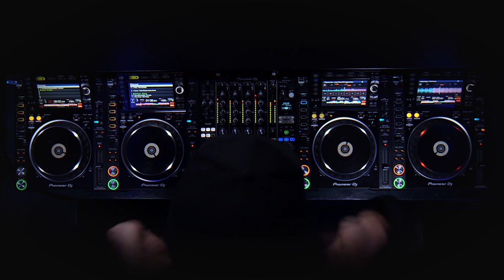DJ MASTERCLASS W/ ROGER SANCHEZ - OUT NOW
Course includes 46 tracks (3+ gigs) of high quality WAV files from Stealth and Toolroom!

COURSE DESCRIPTION:

To say Roger Sanchez is a legendary superstar DJ somehow feels like an understatement.  It would not paint the complete picture of a DJ who has worked incredibly hard, stayed true to his roots, and is as in-demand as ever.  His DJ shows have also gone into overdrive across all five continents, demonstrating a growing hunger for his characteristic take on house music. He has created a kind of experience that only comes from two decades of DJing.

His label, UNDR THE RADR, recently launched with his own ‘Dangerous Thoughts’ track (under his S-Man guise), which he showed us how he created in his first FaderPro course, "In the studio w/ Roger Sanchez."

From a humble beginning in NYC to multi-year residencies in Ibiza; from digging in dusty crates to headlining festival main-stages around the world, Roger is truly a self-made man and and dance music star. The crafting of Roger Sanchez, the DJ, started in the late 80s in Corona, Queens, where as a young man he was enticed by the early roots of hip-hop sprouting all over New York. Attending parties by the Bronx River and other jams as a break-dancer and graffiti artist, Sanchez was introduced to DJ’ing through friends, trying his hand in an organic environment where his creativity behind the decks flourished from a few singles into an ambitious catalogue of over two thousand original productions and remixes.

Anyone who’s DJ’d knows that you have to put in work, both to sharpen your skills and to find those unique cuts that no one else has. Early on, Roger became a dedicated crate digger, searching for obscure samples and break beats in influential NYC record stores like Rock & Soul and Vinylmania.  The same fervent, crate-digging attitude he’s always been known for can also be found on his radio show, where he champions new talent and obscure tracks he picks up on his travels, having first road tested them in the booth.

Roger hasn’t stopped grinding since, using his decades of experience to build enticing remixes for a wide range of artists such as Michael Jackson, The Police, Diana Ross, Jamiroquai, Maroon 5 and even the So-Cal punk-pop outfit, No Doubt, for which he won a Grammy in 2003 for Best Remixed Recording with the song “Hella Good”.

Ever evolving on his hustle, always pushing himself, and others, to do better, the S-Man sums it up perfectly when he states: “I’m always moving forward, but never losing sight of where I’ve been.”

ABOUT THE COURSE:
Rarely do you get the change to spend 10 minutes with a star DJ.  If you did, you'd get a single trick or technique if you're lucky.  In this course, you not only get 10 minutes, you get 110 of them packed with Roger's personal settings, techniques and things he likes to do that make his sets truly one of a kind.  He'll even show you where to plug your headphones in.

Offered now for a limited time for only $29.99!